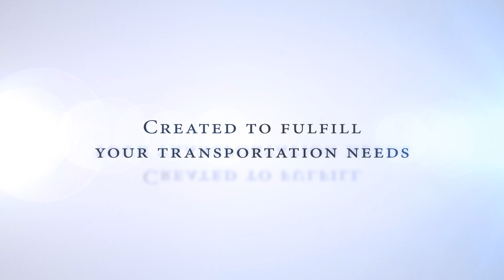DTI-Driscoll Brands Trucking